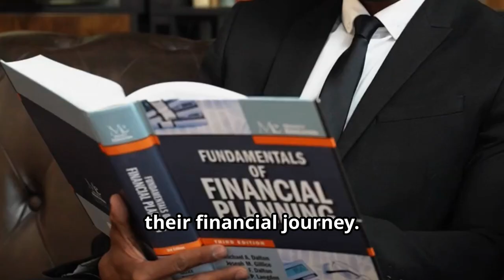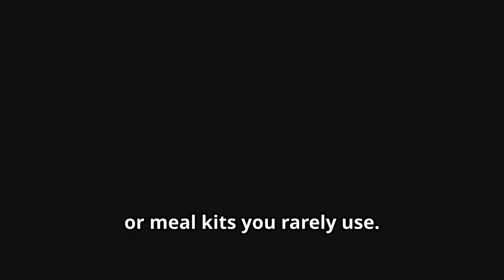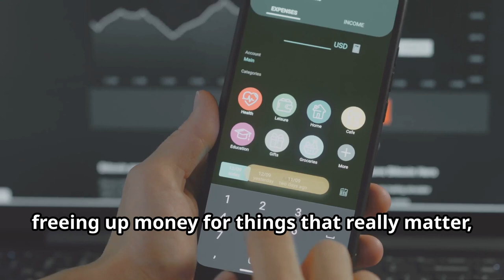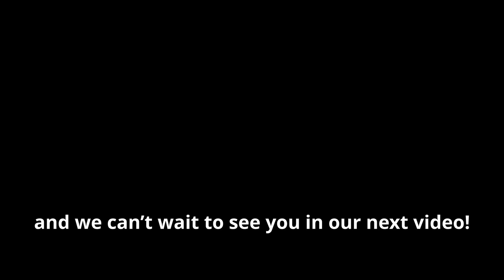Don’t Be POOR: 5 Money TRAPS!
Buffett’s Shocking Warning: 5 Money Traps That Will Make You Broke!

00:00 - Introduction
00:15 - Buying a House Too Soon
00:55 - Purchasing New Vehicles
01:37 - Unnecessary Subscriptions
02:17 - Obsessing Over Brand Names
02:56 - Frequent Dining Out
03:34 - Conclusion